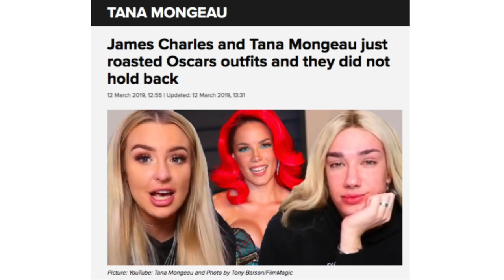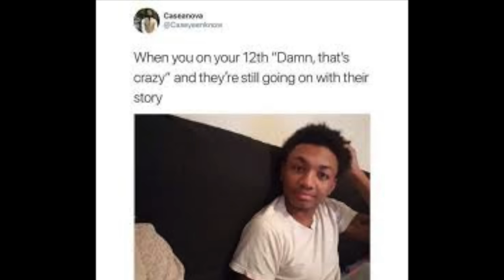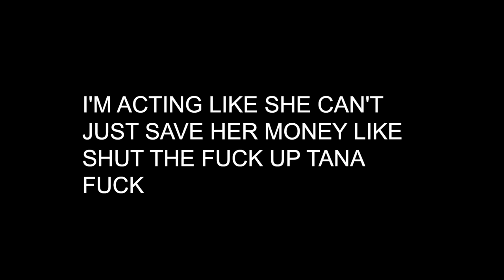ROASTING YOUTUBER COACHELLA OUTFITS ft. James Charles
GET MY SCANDALOUS HOODIE I WORE IN THIS VIDEO AND JOGGERS FOR A LIMITED TIME

TANA MERCH (just dropped scrunchies, bedazzled hoodies, socks + more dope stuff)